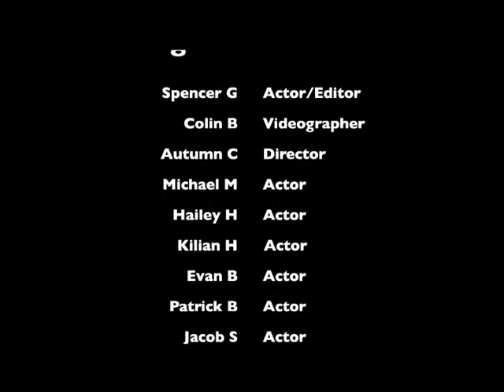WCAT News • Tuesday, November 4, 2014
Daily newscast
Mikayla Hughes, Senior Producer
Feature: "Hunger Games"